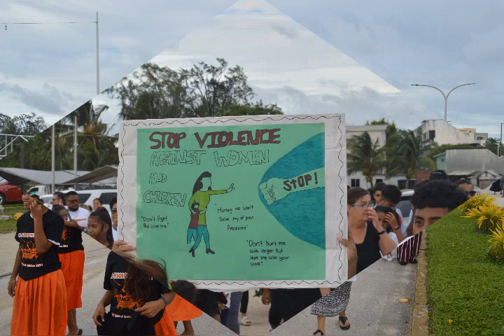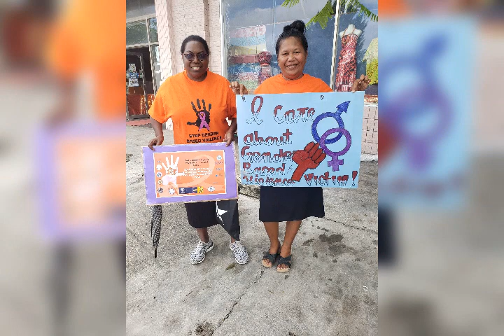Peace Walk -End Violence Against Men & Women, Boys & Girls.